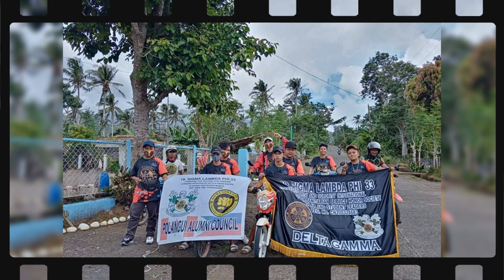sigma lambda phi polangui council Delta gamma chapter...